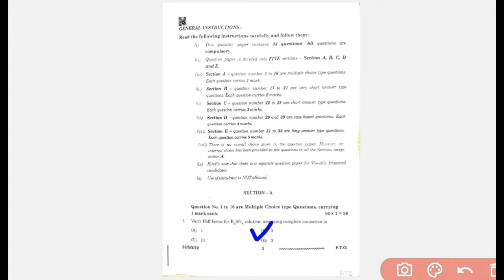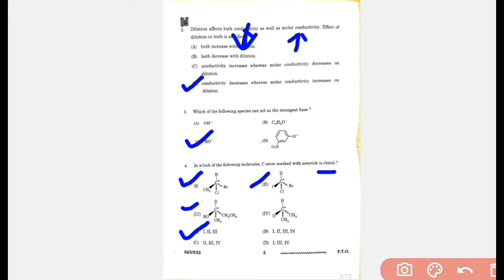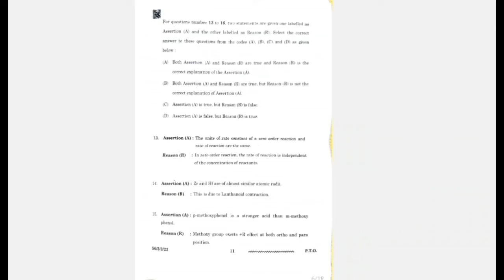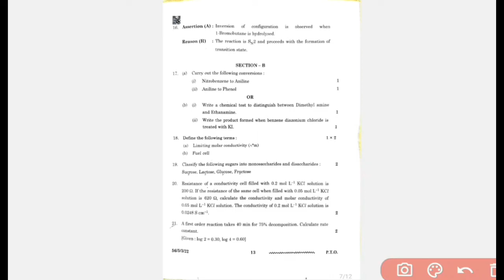Class 12 Chemistry Cbse board 2024 Exam Paper | Set 3 • Q.P Code 56/5/3 Anskey Key Chemistry Answer